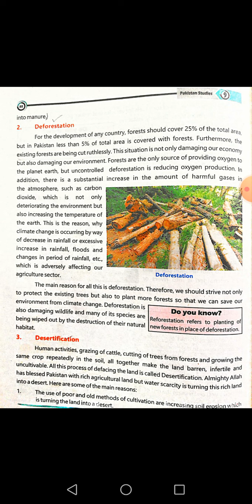deforestation in English